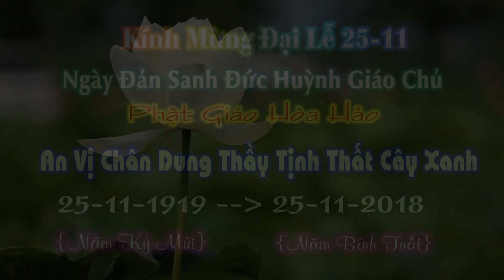PGHH Tịnh Thất Cây Xanh lễ An Vị Chân Dung Thầy. Đại Lễ 25-11 Đản Sanh Đức Huýnh Giáo Chủ.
Kênh sẻ cập nhật thật nhiều video mới về Như Ý cũng như về các lễ đạo của PGHH và các Tốn Giáo Khác cùng những bài thuyết trình của các chú lão thành trong làng Đạo PGHH.Diễn ngâm Sấm giảng giáo Lý PGHH. xin quý vị ủng hộ kênh bên dước và những thư mục từng thể loại.